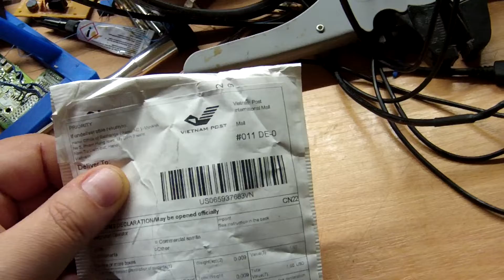#03 Post aus Fernost / Mosfets